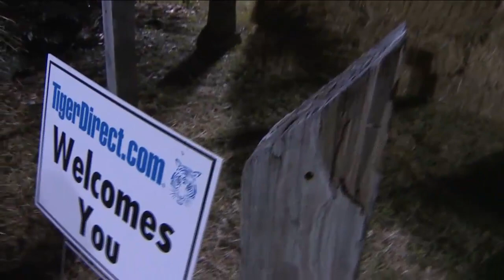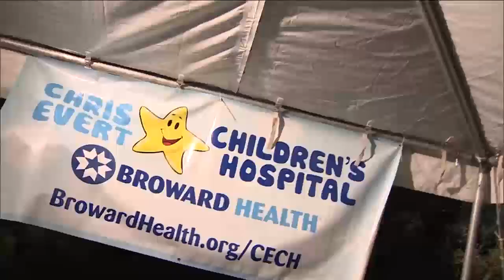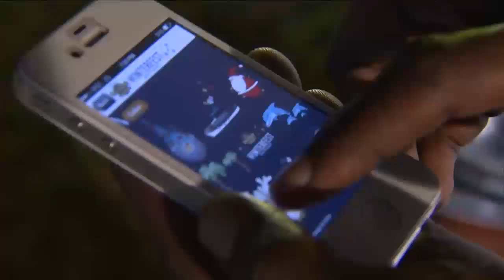2013 Winterfest Grandstands / Party in the Park